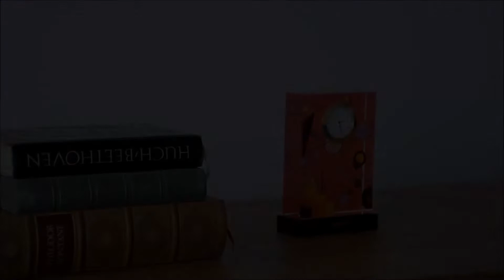Timeless by Goebel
Zeitlos schön

Berühmte Gemälde auf Wand- und Tischuhren von Goebel machen jeden Augenblick zu einem ganz besonderen. Entdecken Sie die Welt der Kunst: vom Impressionismus, zum Jugendstil
und der Romantik bis hin zur zeitgenössischen Pop Art - jede Uhr erzählt eine eigene, faszinierende
(Kunst)-Geschichte. Auch an die Fans von Rosina Wachtmeisters berühmten Katzenmotiven hat Goebel gedacht! Schön als Geschenk oder als individuelles Lieblingsstück.